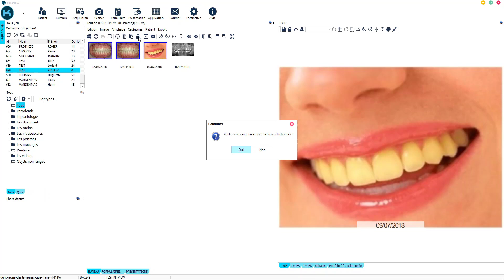Supprimer des photos dun dossier patient